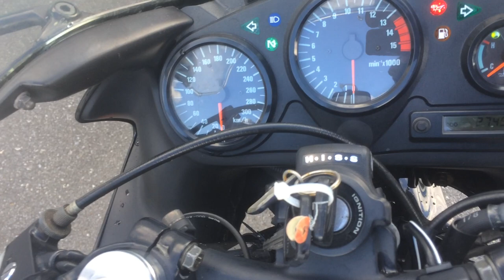B7813 HONDA CBR600F